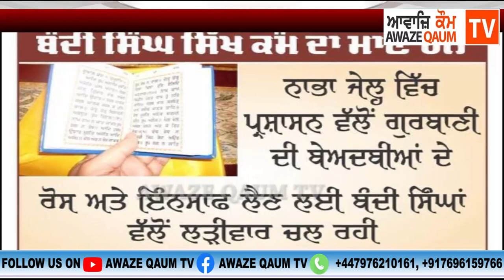ਸਿੱਖ ਜਥੇਬੰਦੀਆਂ ਵੱਲੋਂ ਨਾਭਾ ਜੇਲ੍ਹ ਸਾਹਮਣੇ ਸ਼ਾਂਤਮਈ ਧਰਨਾ 29 ਫਰਵਰੀ ਸ਼ਨੀਵਾਰ ਸਵੇਰੇ 10:30 ਵਜੇ